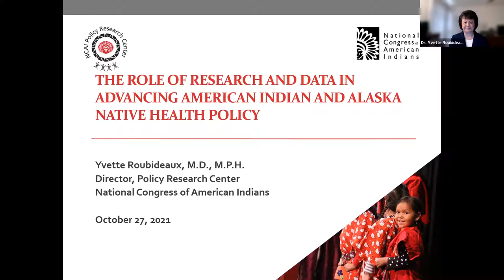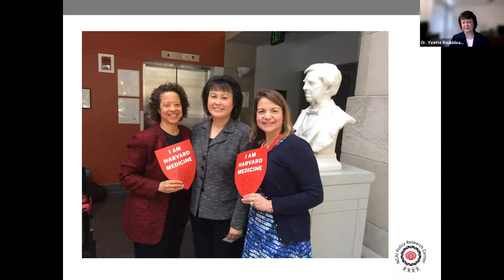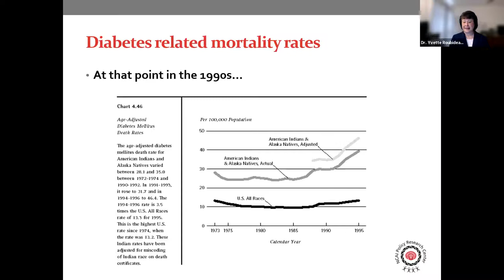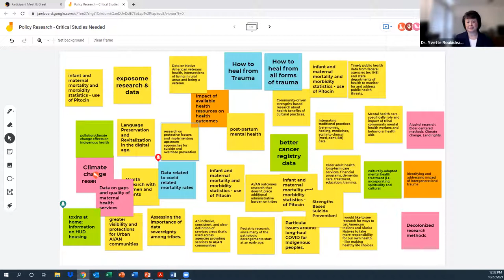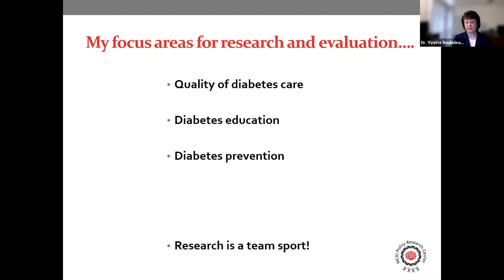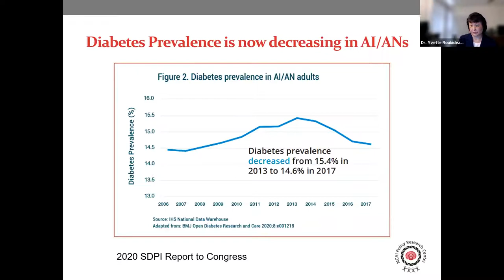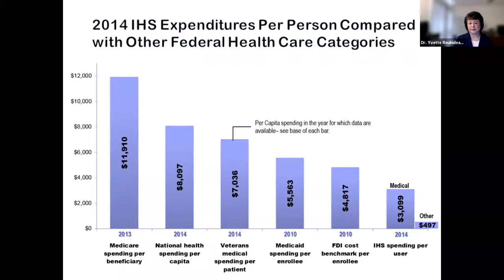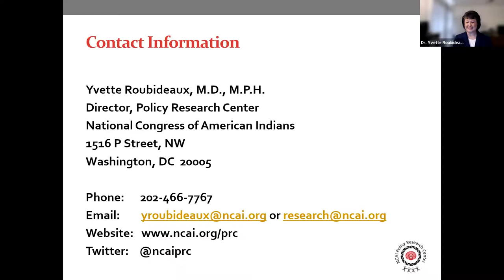HUNAP & GHSM Present: Research and Data in Advancing American Indian and Alaska Native Health Policy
Yvette Roubideaux, MD, MPH
Research and data are critical to formulating policies that can improve the health of American Indians and Alaska Native individuals and Tribal Nations. This presentation will review examples where data and research can help develop and promote policies that have a better chance of addressing persistent health disparities and promoting health in tribal communities.